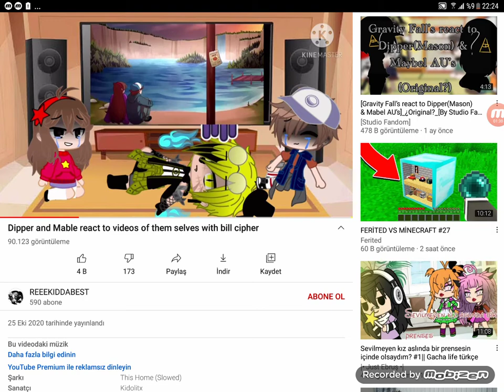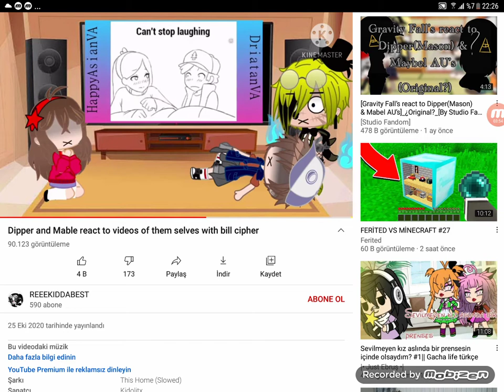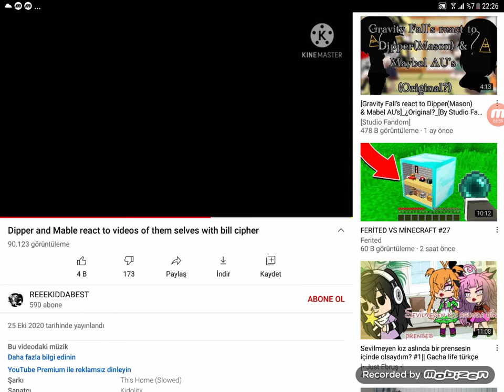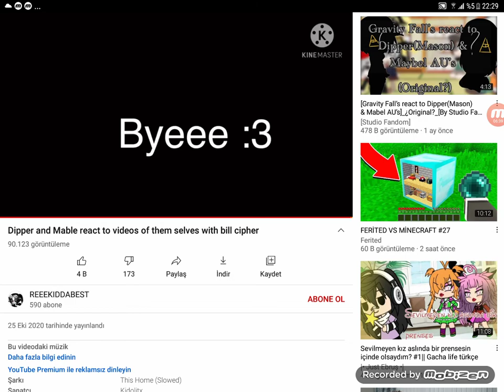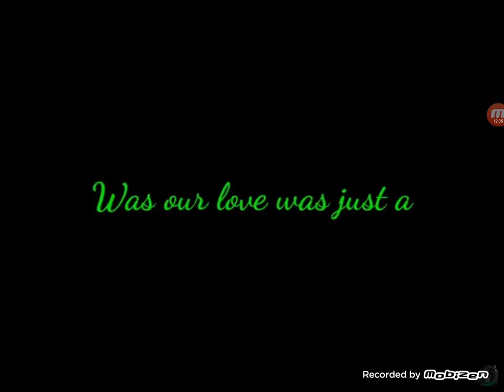15 Haziran 2021